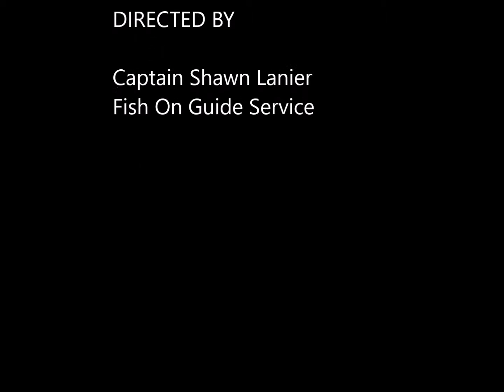Redfishing or Redfish fishing in Venice Louisiana with Fish On Guide Service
Double whammy for Bob and Adolph . They both boated a nice 16 lbs Redfish.